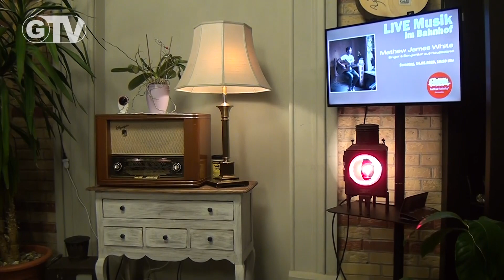1061. Sendung / Theater, 60 Jahre WOBAG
- Theater im Bahnhof Grevesmühlen
- 60 Jahre WOBAG Grevesmühlen